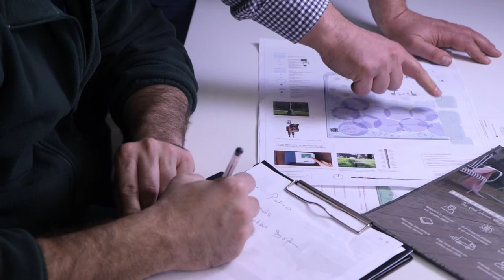Acacia Gardens Epping testimonial film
We created a series of films with Acacia Gardens Landscaping. In this testimonial film we chat with Harry about the job Acacia did to create the decking for his garden.